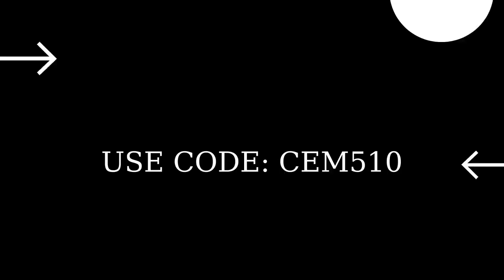Fortnite Item Shop 14 February 2022